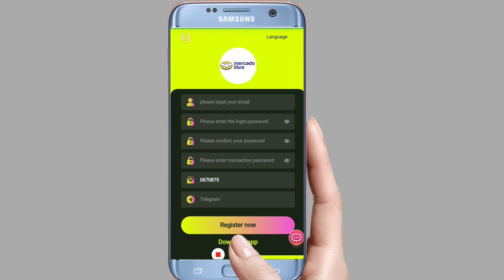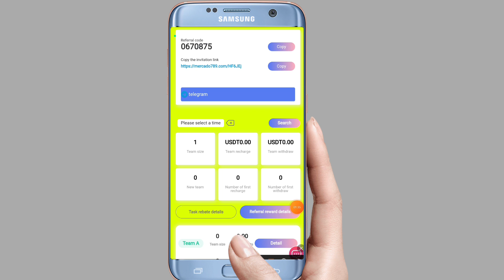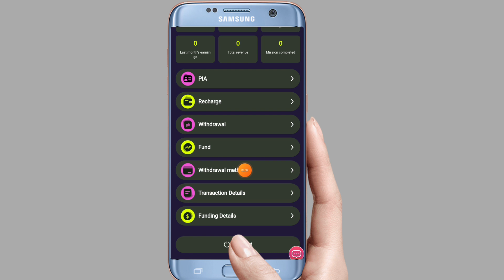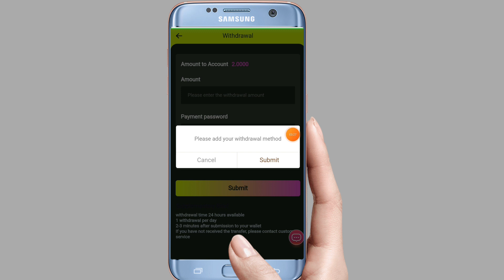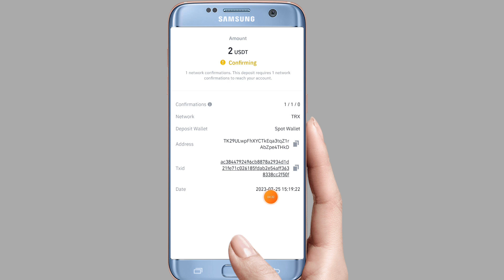New usdt investment site | Usdt Investment Site 2023 | Earn Usdt Daily | Invest to earn usdt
Welcome To mercado libre

code: 0670875

Svip 1
Recharge 10Usdt, earn 2Usdt every day
1 daily quest

Svip 2
Recharge 50Usdt, earn 11Usdt every day
2 daily tasks

Svip 3
Recharge 200Usdt, earn 46Usdt every day
2 daily tasks

Svip 4
Recharge 600Usdt, earn 140Usdt every day
2 daily tasks

Svip 5
Recharge 1500Usdt, earn 360Usdt every day
2 daily tasks

Svip 6
Recharge 2900Usdt, earn 750Usdt daily
3 daily tasks

Svip 7
Recharge 7900Usdt, earn 2100Usdt a day
3 daily tasks

Svipe 8
Recharge 9900Usdt, earn 2700Usdt a day
3 daily tasks

Svip 9
Recharge 14900Usdt, earn 4500Usdt a day
3 daily tasks

Super Member 10
Recharge 19900Usdt, daily earn 6800Usdt
4 daily tasks

Level 3 Referral Bonus
Grade A 8%
Grade B 2%
Grade C 1%

new usdt earning
new usdt investment site 2023
new usdt investment site 2022
new usdt investment site today